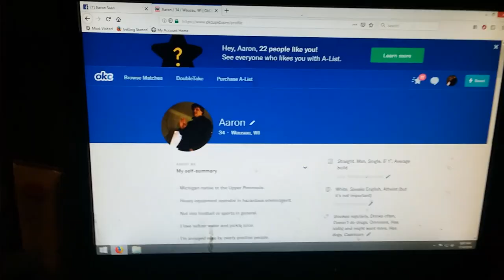How to be Cute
A descriptive video on how and/or why someone ain't cute enough.